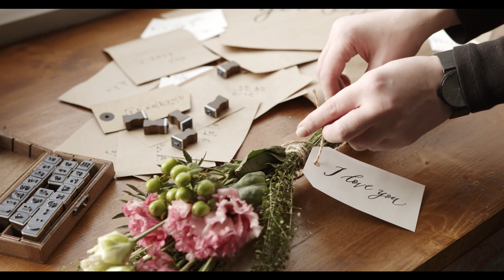The Resonance of Remorse: An Overview of Emotional Songs